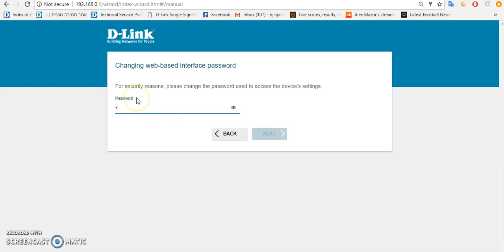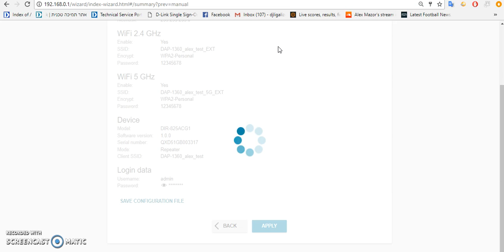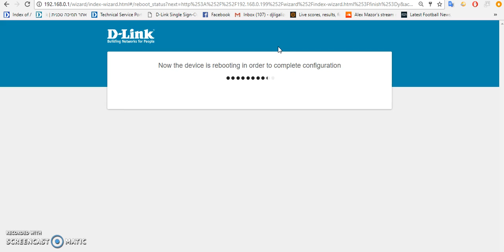How to configure D-Link DIR-825AC G1 - Repeater Mode